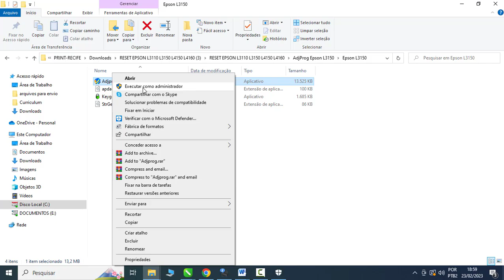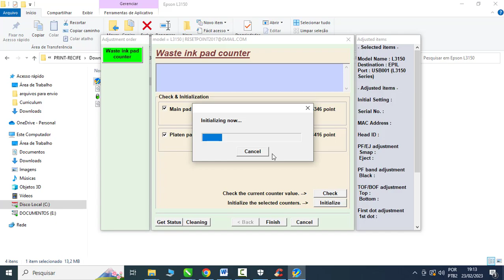USANDO O RESET EPSON L3150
Veja como é simples resetar impressora EPSON L3150

Para encontrar o programa digite no google: RESET EPSON L3150 DIEGOPHOTOSHOP